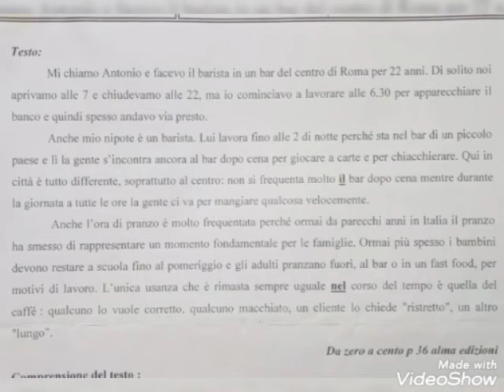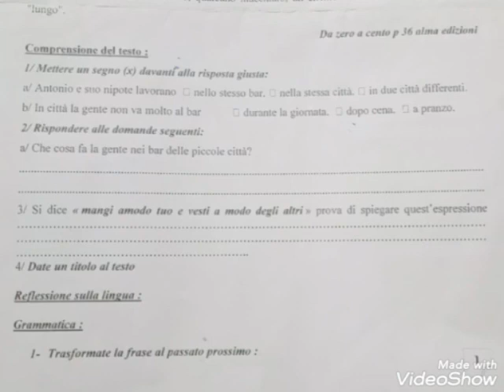تصحيح موضوع لغة إيطالية مع تعلم كيفية الإجابة الصحيحة 3ثانوي لغات أجنبية video1